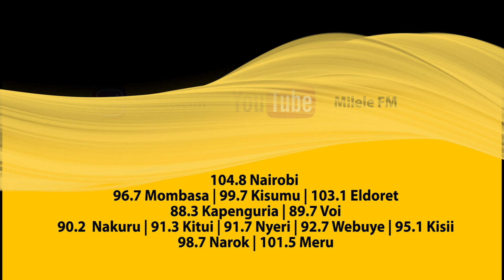Octopizzo: Why I did the Wakiritho collabo